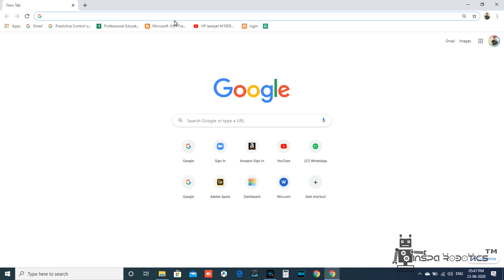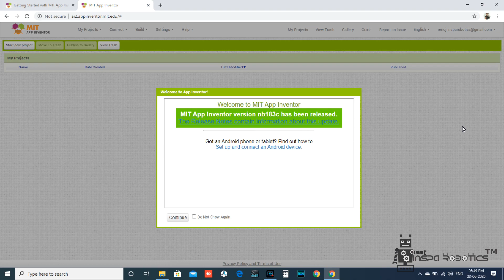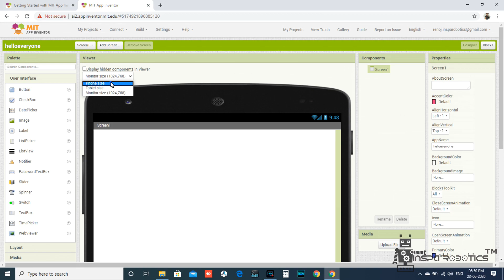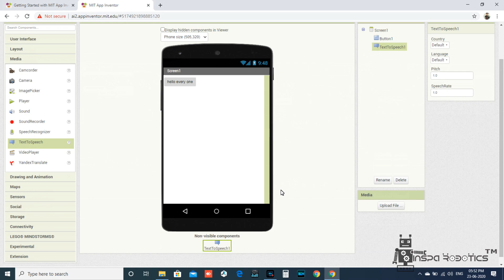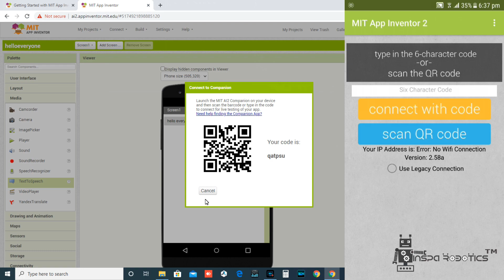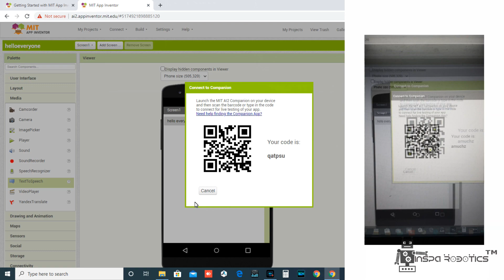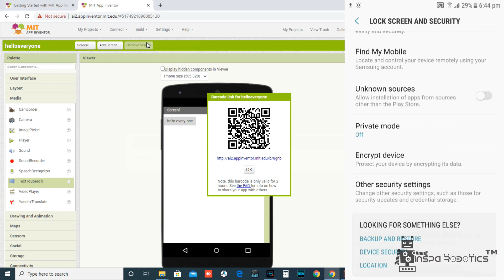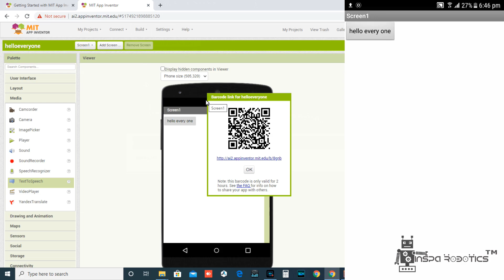Talking Smartphone App using MIT App Inventor | Blocks-based coding | Make in India | Inspa Robotics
In this video lesson, you will be learning about the concept of creating Talking Smartphone android apps using MIT App Inventor online simulator.

Blocks-based coding programs inspire intellectual and creative empowerment. MIT App Inventor goes beyond this to provide real empowerment for kids to make a difference -- a way to achieve the social impact of immeasurable value to their communities